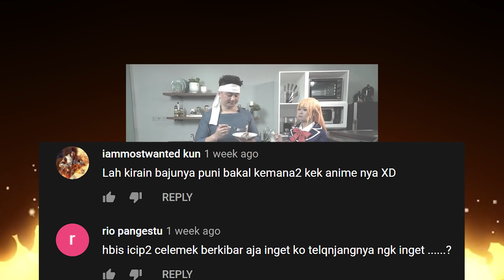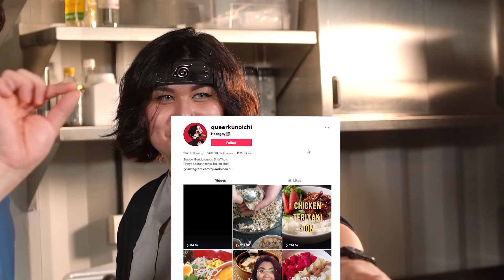SHOKUGEKI NO ARNOLD MASAK APPLE RISOTTO BARENG WARGA KONOHA (STACEY HOKAGE) - FOOD WARS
Konijawa! episode Shokugeki no Arnold kali ini sangat spesial! hari ini karena saya bersama warga Konoha sekaligus Senpai TikTok, Stacey Hokagay (Queerkunoichi) dan kita akan membuat Apple Risotto Shokugeki no Soma! kita akan buktikan apakah masakan anime ini seenaknya aslinya? Wibuuu tonton sampai habis!

Like Subs Dislike bla bla Karepmu

Bantu yang sepi penghasilan karena sepinya jalanan
Klik untuk donasi - Saatnya Indonesia kembali satukan suara